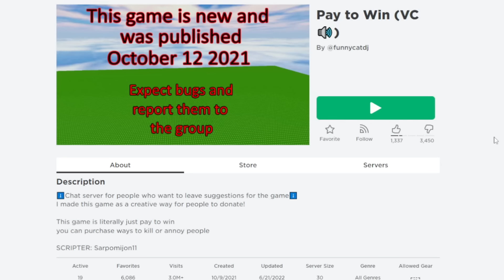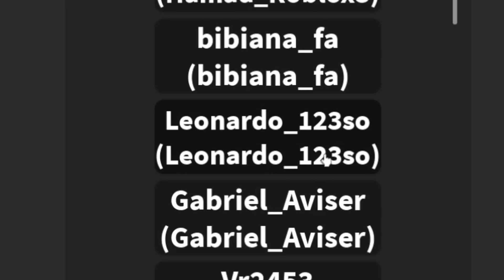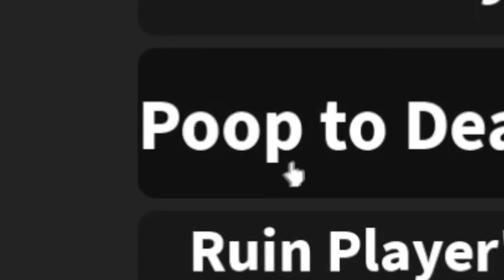UTRATIL JSEM ROBUXY TÍM NEJLEPŠÍM ZPŮSOBEM... 💲 (opravdu)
utratil jsem robuxy nejlepším způsobem

Roblox je multiplayerová free-to-play online platforma umožňující hráčům designovat vlastní hry (pouze na počítači) a sdílet je s ostatními. Hra je dostupná pro Android telefony, iOS, MacOS, Windows a Xbox One.